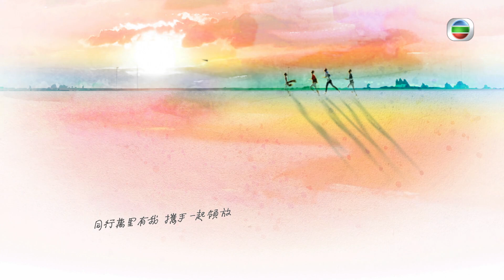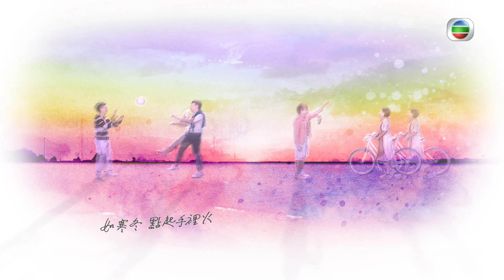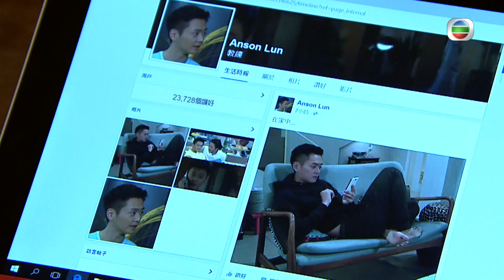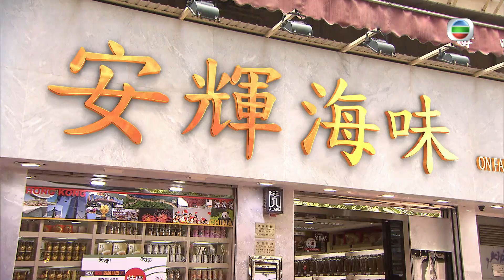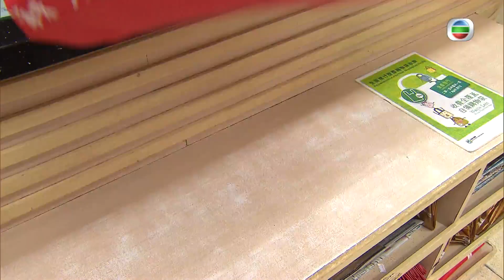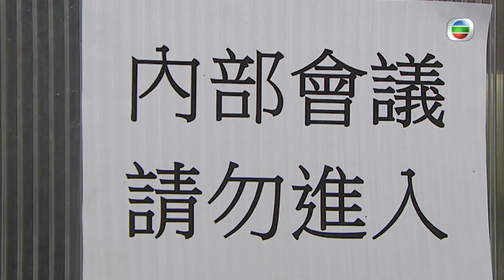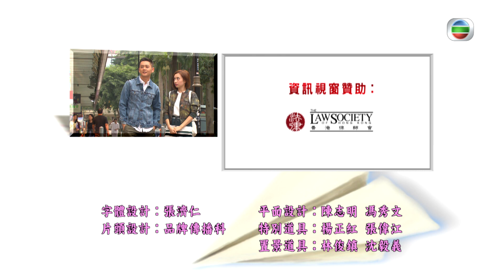TVB 情境喜劇 | 愛．回家 910/995 | Anson．男神 |張繼聰 |黃翠如 |張振朗 |何君誠 |吳業坤 |龔嘉欣 |粵語中字 |2014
Come Home Love 《愛．回家 》(劉丹、徐榮、黎諾懿、郭少芸、吳家樂、蔣家旻 主演)：在香港這商業社會，物質掛帥，職場打拼的「上班族」，被逼追趕潮流，換手機、換手袋、換車換樓、換身份、換朋友，棄捨天天有！舊物是罪，「過時」是現今的「莫須有」！「上班族」每天營營役役，爭取競逐，所求無非置業安居，一生無憂！然而追逐過程中，親情無奈被冷待，愛情被逼捨棄，是否本末倒置？所謂「家」，除了一個實在的安身之所，最重要的組成部份是彼此互愛的家人！倘若璀璨水晶燈下是一遍蒼涼，「家」還有甚麼意義？是時候回歸根本，將爭逐名利歲月中被遺忘的「愛」撿拾，再將「愛」帶回家。家逢巨變　弟承兄責退休高級懲教主任馬虎，與妻育有三子，長子馬健年青有為，備受上司賞識，並成家立室，一家四口生活優悠；馬強雖讀書不成，但學得多門手藝，兩餐無憂；而馬壯考入大學，前途無限。馬虎正為三子成才，老懷大慰，卻家逢巨變，馬健突然遇交通意外身亡，長媳不堪打擊不辭而別，遺下一對小孤雛子仁與子妮，幸得馬強弟承兄責，在女友勞麗嫦支持下，提早結婚，攜手搭建新家，讓一對小兄妹重拾父母之愛。馬壯打從心底拜服勇於承擔的二哥。昔日「大sir」　虎威不再馬虎退休後，因馬強、馬壯相繼遷出，相依為命的老伴亦在年前病故，獨居生活樂得清靜。馬虎作為紀律部隊一員，殺人犯前無懼半分，氣勢懾人，不怒而威，享有「大sir」稱號，備受街坊敬重。無奈猛虎難敵歲月洗禮，虎威不再，老人家的小毛病無聲襲來。馬虎未雨綢繆，欲將舊居放售，遷入老人院安老。誰知惹來馬強、馬壯美麗的誤會，以為老父臨老入花叢。真相大白後，兄弟二人驚覺眼前猛虎不知何時虎鬚已白，只是一個孤寂老人。告別逍遙　重返監牢兄弟二人商議下，決定由馬壯接老父返家同住，方便看顧。馬虎心知兩子孝順，未加拒絕，惟獨居多年又「大屋搬細屋」，自有一段適應時間。同樣地，馬壯與姑姐馬柔同住多年，但馬柔長居外地，半年回港一次，馬壯變相過著逍遙獨居生活，日常飲食，均在隔鄰馬強家解決，今日再與老父同住，無異於「重返監牢」，作繭自縛，內心不無掙扎！皆因昔日馬虎將看守監犯的一套規範套用在家中，三兄弟自小規行矩步，作息飲食定時。馬壯幾經辛苦，捱過廿年恍如牢獄的生涯，如今卻打回原形；加上馬柔回歸，一屋三人，馬壯萬分不情願地告別自由！兩馬相爭　賢媳調停三子之中，馬虎對馬壯管教特嚴，只因心知馬壯是三兄弟中最聰明機靈的一個，擔心聰明反比聰明誤。馬壯大學畢業後，投身警界，前途一片光明，卻突然辭職不幹，對當中原委諱莫如深，馬虎等亦未有多問。馬壯繼而轉職法律界，當起俗稱「師爺」的法律行政人員。至此，馬虎眼見馬壯遊走法律灰色地帶，不予苟同，兩父子同一屋簷下，爭拗日多，關係時好時壞。馬壯一方面要應付馬虎的好言相勸，另方面又要面對新同事－ 事務律師尹德如的挑戰，公私兩忙。父子倆相見好，同住難，常要出動麗嫦這個賢媳調停，舒緩緊張氣氛。皆因馬虎敬重麗嫦當日花樣年華委身下嫁馬強，撫養一對沒有血緣子女，更悉心照料患病家姑多年，無怨無悔，因此在麗嫦面前，虎威難展。茶杯風波　親情無敵馬家三代同堂，因著不同的生活體驗，抱持迥異的價值觀，矛盾衝突在所難免。然而再多的不滿，再深的嫌隙，都只是茶杯裡的風波。只要一家人愛得夠深，包容體諒並非難事。職場打拼縱使風高浪急，回到安樂窩，一家人圍坐細味粗茶淡飯，互相傾訴、互相打氣……小家庭的溫馨日子過得平凡，但窩心！